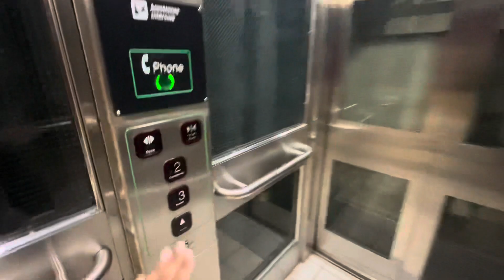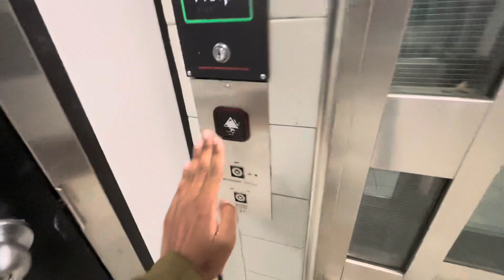Retake of Both Elevators at Toronto TTC Queen’s Park Subway Station 3/31/2024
Station opened in 1963, elevators installed in 1999. The station is currently undergoing tile replacement due to abestos.